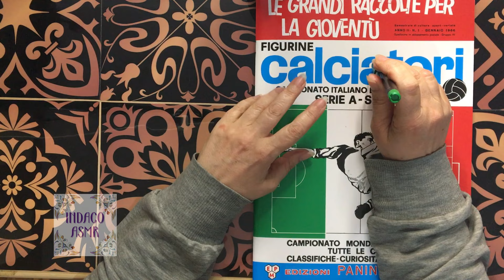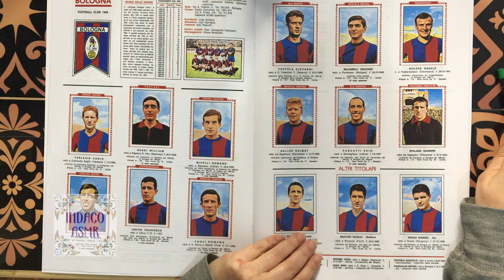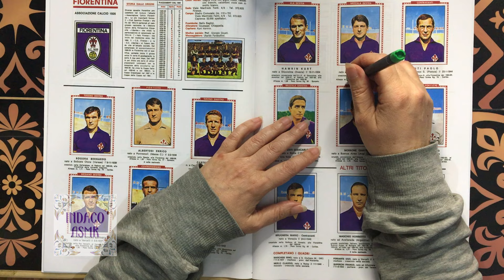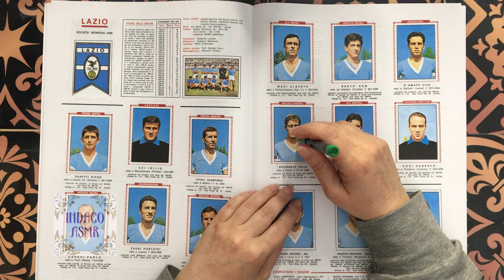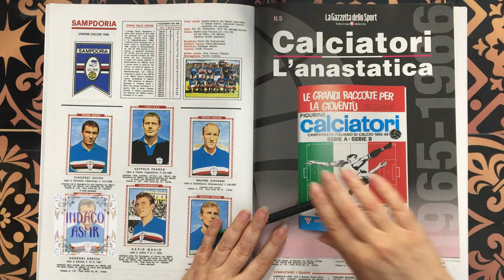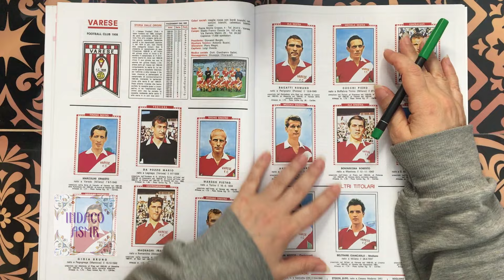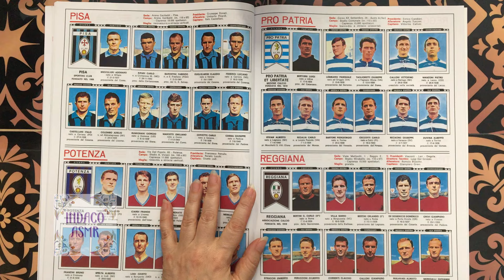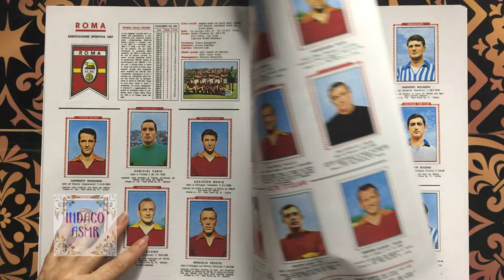ASMR ITA ♦ Analizzando... Serie A & Serie B 1965-1966 ♦ Soft Spoken